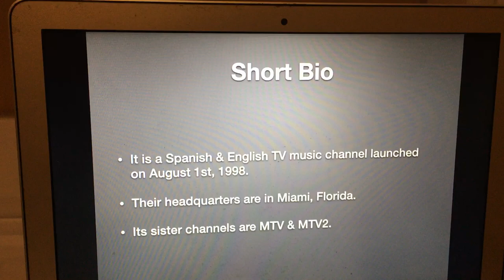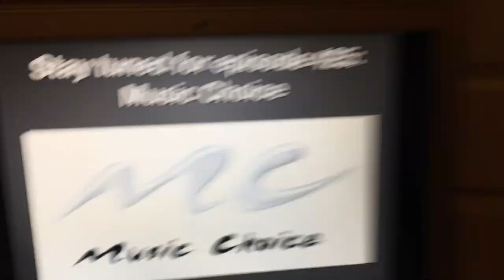Logo History #424: Tr3s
Hello YouTube!!! Welcome to Logo History! For this episode, we are taking a look at Tr3s! It is a Spanish & English music channel launched in 1998! Anyways, enjoy!!!